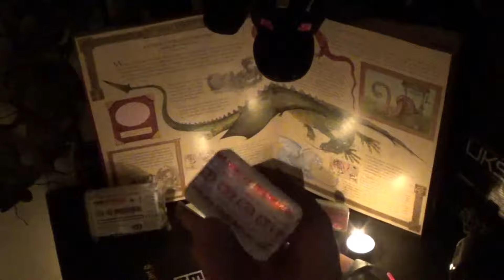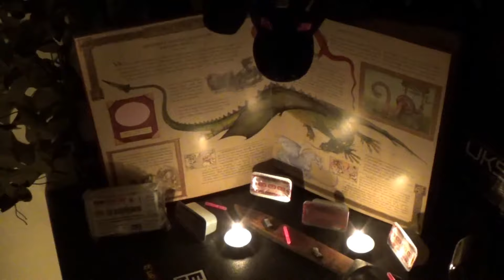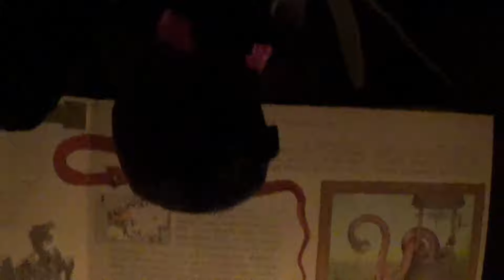The origin of BCB Fire Dragon Gel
The origin of Fire Dragon Gel is steeped in mystery and lore. Here is the Survival Dads take on this story.

Available from...